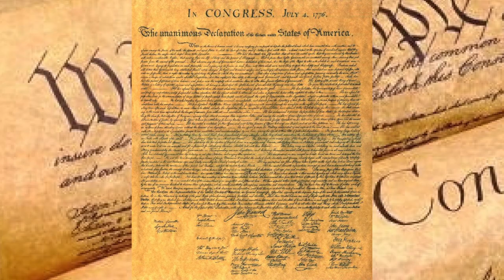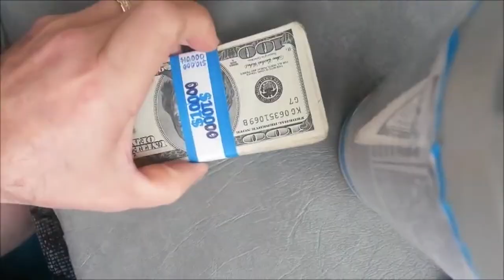What you will I regret in 20 years? Mark Twain